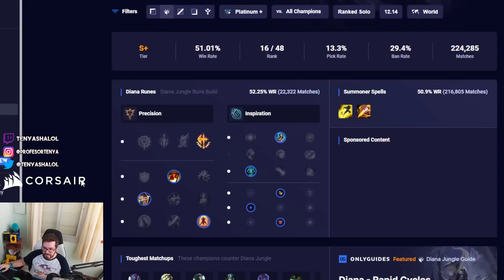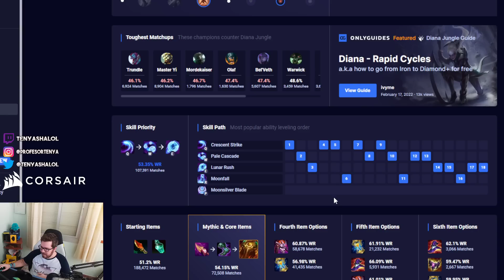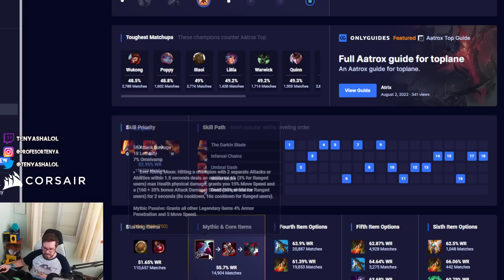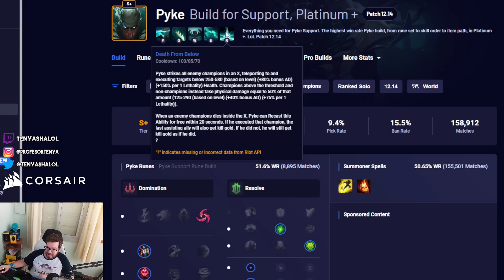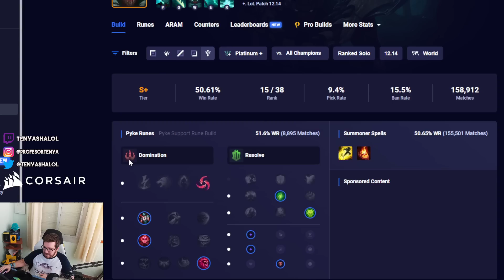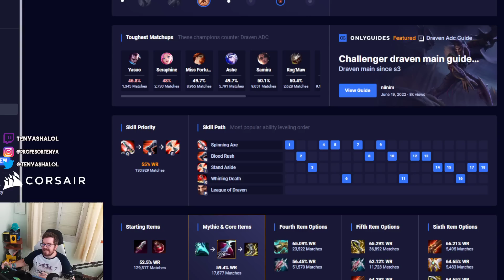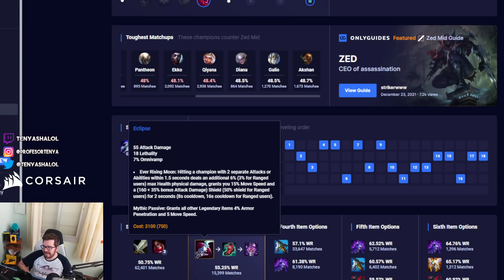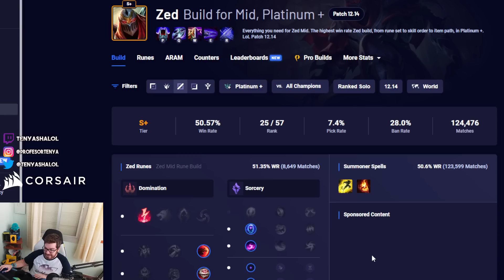CAMPEONES MAS FUERTES del PARCHE 12.15 | GUIA LOL